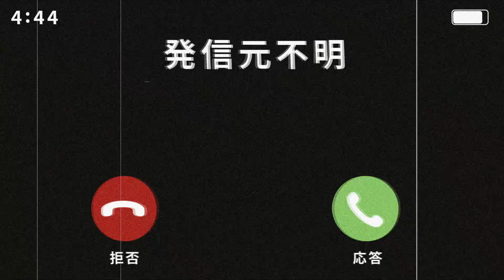【怪談朗読】「遺書」【短編ホラー 都市伝説 怖い話 作業用BGM 睡眠用】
怪談話の「遺書」を読ませていただきました。

0:00 OP
0:20​ 遺書
4:26 ED

関連リンク